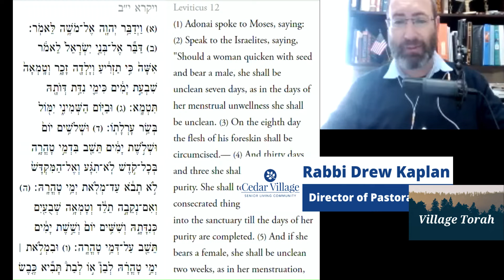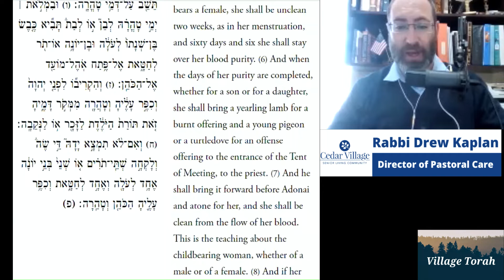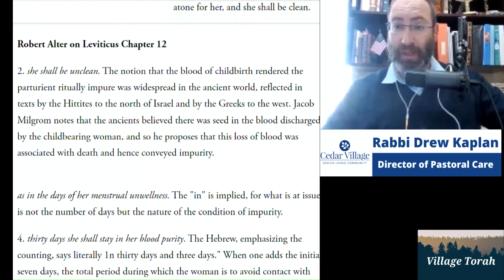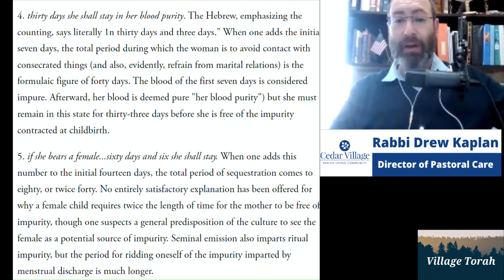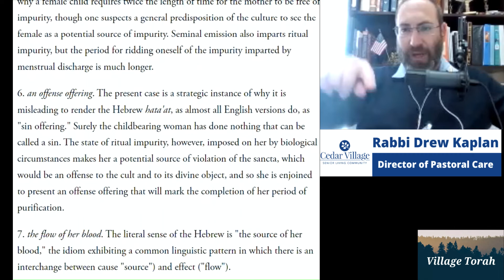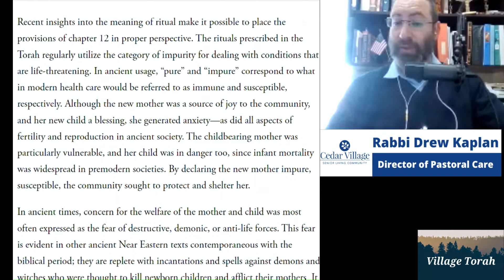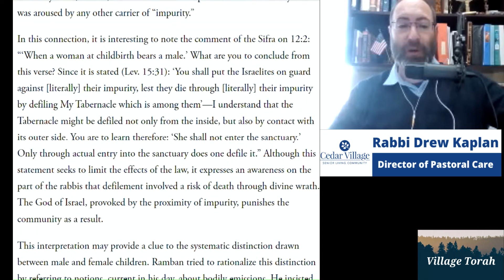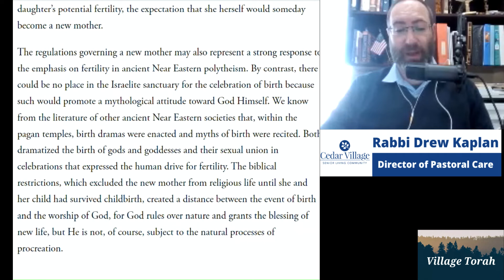Tazria 2022 - Parturient's Impurity and Purity